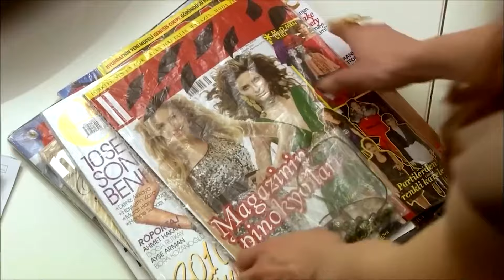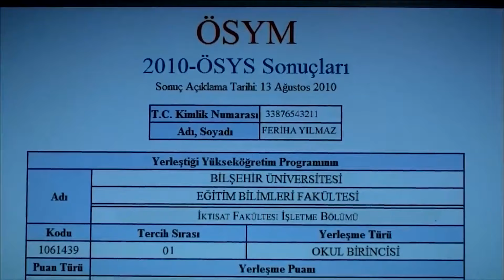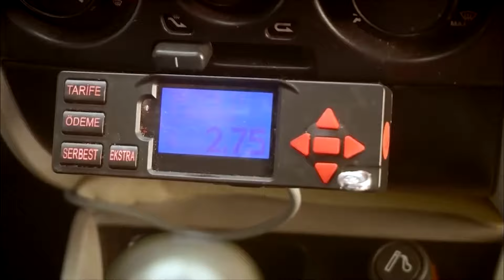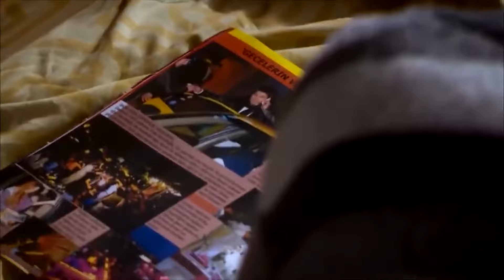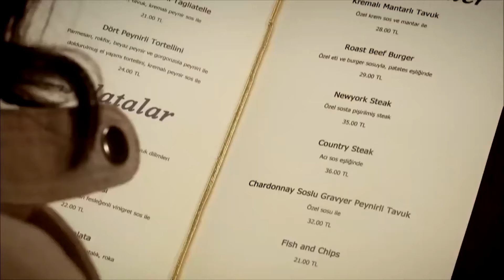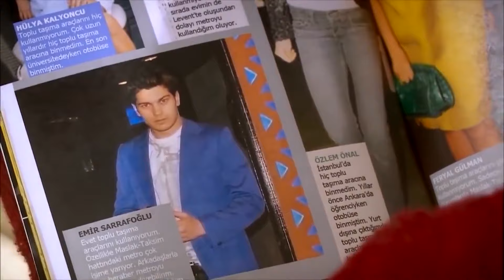Vyměněné životy 1. Epizoda - HD (Český Dabing)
Český Dabing

Boj školníkovy dcery Ferihy a její matky Zahry, kteří žijí v luxusním bytě v Etileru, proti všem nepříznivým podmínkám, ve kterých žijí, a úplný Boj o existenci.
Zatímco univerzita je klíčovým bodem snů matčiny dcery do budoucna, ferihino dvojče Mehmet, které po základní škole nestudovalo, a její otec Riza, který je od přírody fatalistický muž, necítí stejné vzrušení jako oni. Zatímco Mehmet žárlí na Ferihu zevnitř ven, je si také vědom ambicí svého dvojčete, touhy, kterou cítí po luxusním životě "výše".

Značka:
Vyhledávání: Barış Yöş
Výrobce: Fatih Aksoy
Scénář: Melis Civelek-Sırma Yanık
Přehrávač:
Çağatay Ulusoy
Hazal Kaya
Vahide Gördüm